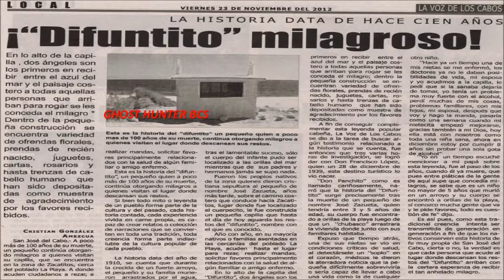Leyendas de Baja California Sur "El niño milagroso de los cabos bcs"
Un pequeño cuya capilla esta al lado del mar, y cumple milagros, pero con mas de 100 años esta leyenda se va olvidando leyendas #